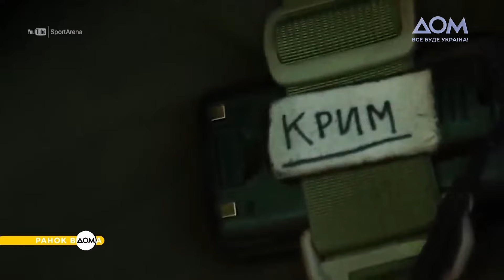"Ми пишаємося, що є частиною України": добровольчий спецпідрозділ "Крим"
Усі українці, яким довелося покинути домівки після повномасштабного вторгнення, чекають можливості повернутися. Але є ті, хто чекає цього набагато довше. Наприклад, жителі Криму, які покинули півострів ще у 2014 році.
Герої нашого сюжету не просто чекають, вони наближають повернення зі зброєю в руках. Спецпідрозділ "Крим" ГУР Міністерства оборони України зараз на Донецькому напрямку, де тривають найзапекліші бої за українську землю. Більше про захисників дізнавайтеся у сюжеті "Ранку Вдома".